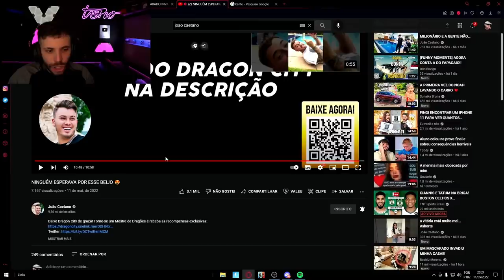FINALMENTE O GABE BEIJOU ELA!!😱| TASPIO REAGINDO A NINGUÉM ESPERAVA POR ESSE BEIJO 😍